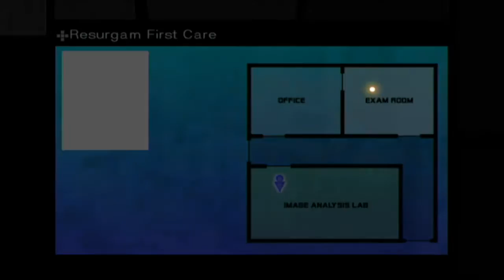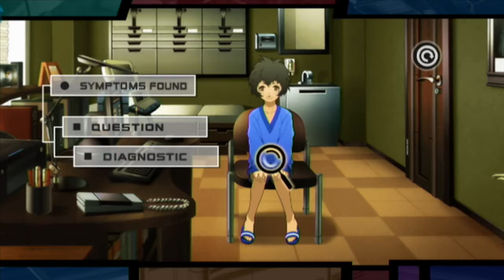Let's Play Trauma Team (BLIND) - Episode 25 (Struggles to Survive)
We finish up the diagnosis of Joshua!